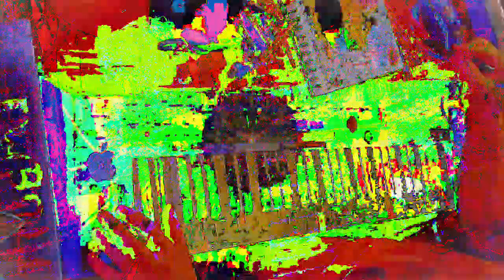[EPILEPSY WARNING] Movie 23 01 15 18h00m45s